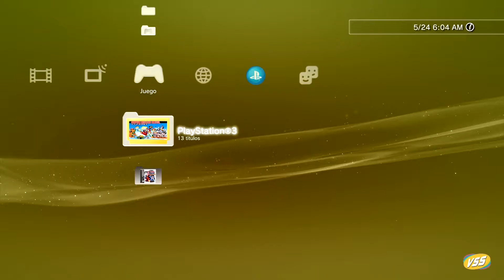Super Mario Bros ( Family Game ) | Ps3 Hen PKG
Otro exclusivo del canal 👉  Suscríbete al canal apóyame para mas contenido ya que toma mucho tiempo y pruebas para alcanzar este contenido propio, todos los juegos son empaquetado y exclusivo que comparto con ustedes  chicos. Gracias por el ver el video y apoyar. Deja tu comentario y no olvides tu Like! 🤦‍♂️